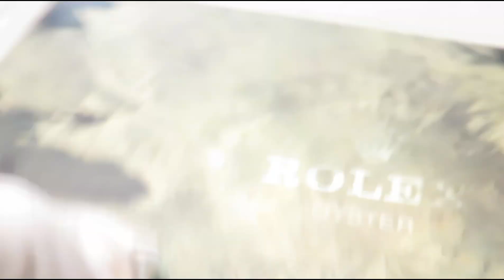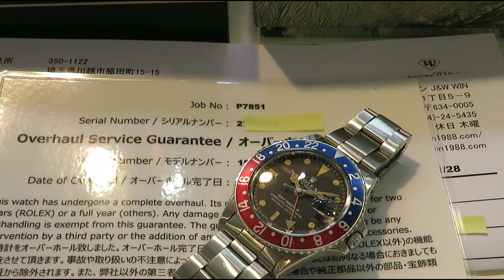ロレックス ＧＭＴマスターＲｅｆ．１６７５ ＬｏｎｇＥ ＭｋⅠダイヤル １９７１年製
Ｅの真ん中の長さが上下と同じ長さの通称Ｌｏｎｇ　Ｅダイヤル